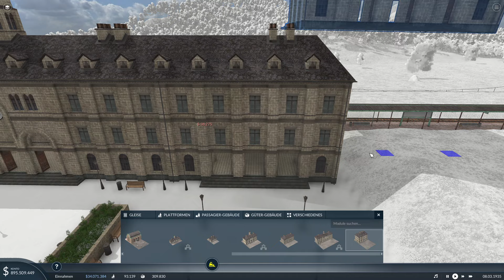🍀 Der neue Bahnhof für Püttlingen war jetzt überfällig 🌸 Transport Fever 2 Staffel 5 #70 🌸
🌸 Es ist endlich soweit und auch mit dem Transport Fever 2 starten wir nun in eine neue Staffel.
Wir beginnen diesmal nicht gewohnt im Jahr 1850, sondern diesmal aufgrund eurer Abstimmung im Community-Hub im Jahr 1900.
Trotz allem versuchen wir auch diesmal wieder nur mit 500.000 $ Kredit auszukommen, aber ich bin sicher, dass wir auch das diesmal wieder schaffen werden.
Ansonsten freue ich mich natürlich auf das immense Wachstum unserer Städte, die wir mit öffentlichen Verkehrsmitteln verbinden und mit Waren, die sie brauchen, versorgen müssen.
Alles in allem freue ich mich sehr auf eine wahnsinnig tolle Staffel 5 mit euch im Transport Fever 2.

🍁 Solltest du irgendeine Folge verpasst haben, dann findest hier den Link zu der kompletten Playlist dieses Let's Plays

🌼 Wichtige Links 🌼

🍁 Game: Transport Fever 2
🍁 Veröffentlichung: 11. Dezember 2019
🍁 Developer: Urban Games
🍁 Publisher: Good Shepherd Entertainment
🍁 Genre: Strategie / Simulation

🌼 Kanalvorstellung Umweltrettung 🌼

Ich freue mich, dich hier auf meinen Kanal "Umweltrettung" begrüßen zu dürfen.
Seit dem 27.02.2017 findest du hier auf meinem Kanal regelmäßig neue Videos zu laufenden Let's Plays diverser Games. Die ersten Videos gab es zwar schon im Jahr 2014, aber da ich da noch keine Playstation 4 und nur einen alten Rechner hatte, kam der eigentliche Start wirklich erst im Jahr 2017.

Zudem habe ich noch einige andere Interessen, wie beispielsweise den Umweltschutz oder als Hobby das Diamond Painting, an denen ich dich hier auch teilhaben lassen will.

Dementsprechend gibt es also genügend Content in Form von Videos und Livestreams.
Wenn ich damit also nun dein Interesse geweckt haben sollte, dann schau dich doch gern mal sehr gerne auf meinem Kanal um, vielleicht ist ja noch mehr an Let's Plays dabei, was dich interessieren würde. 😊

🌼 Folgende Unterstützung wäre wirklich nice 🌼

🍁 Liken
🍁 Videos komplett anschauen
🍁 Video teilen
🍁 Kommentar dalassen